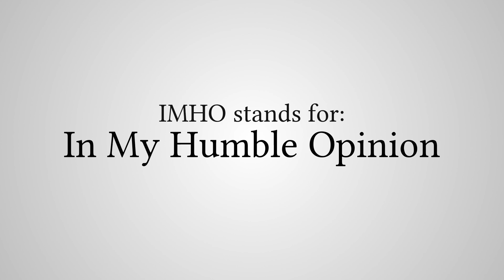What Does "IMHO" Stand For?